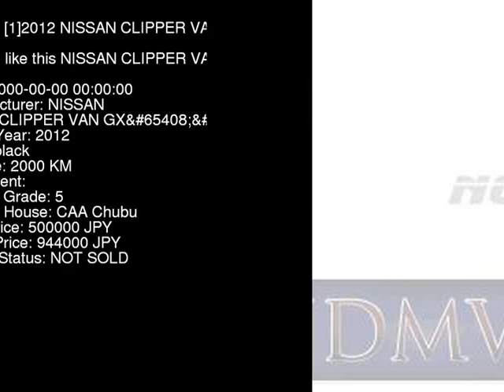2012 NISSAN CLIPPER VAN GX_4WD U72V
the Authority on JDMs since 2007!  . Details on this car from auction in Japan